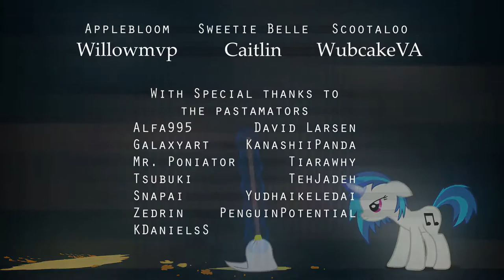Vinyl and Octavia Sunrise Surprise HUN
enjoy yourself

Translation and timing by PizzaFryer